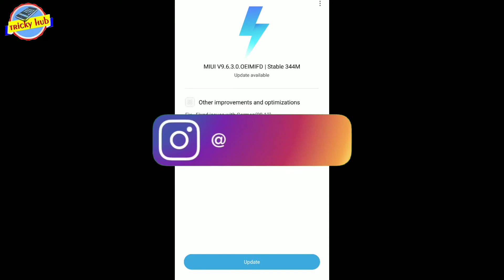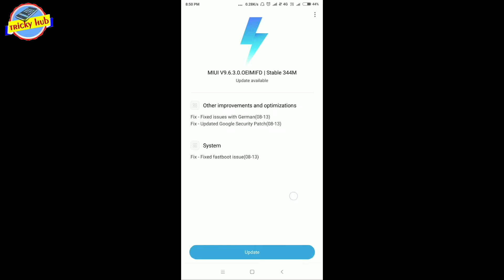REDMI NOTE 5 PRO MIUI 9.6.3 STABLE UPDATE EXPLAINED IN HINDI//FULL CHANGE LOG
Aj main es vudeo m redmi note 5 pro ki miui 9.6.3 ki latest update k bare m btaya hu. update k full information pane k lia video ko jrur dekhe ar pichle video bi dekhe miui s related apko sb information detail m mil jaegi.